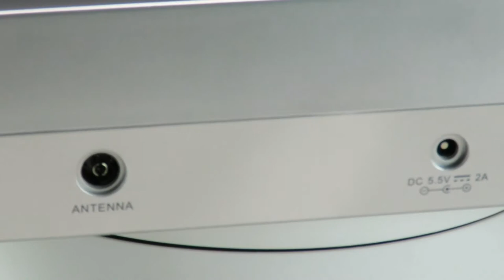soundmaster UR2195SI Under Cabinet Radio with Bluetooth & CD Player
The all-in-one soundmaster UR2195SI Under Cabinet Radio with Bluetooth & CD Player.

Features Hands Free Bluetooth Call Function, Timer / Alarm Clock / Date Functions. Perfect for use in Kitchen.